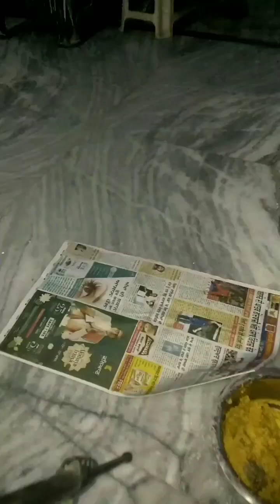अरबी के पत्ते के पकौड़े कैसे बनाये viralreels best how to make spicy अरबी के पकौड़े